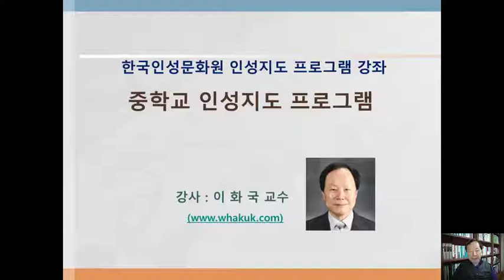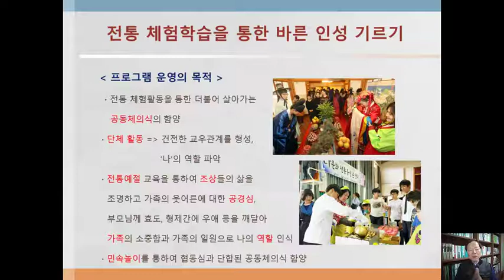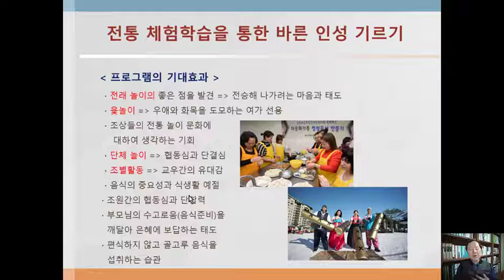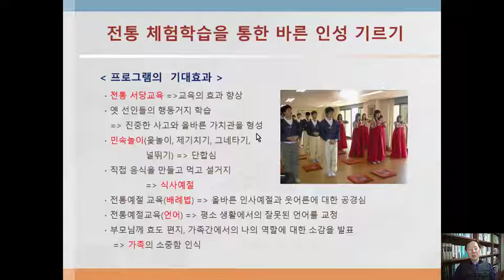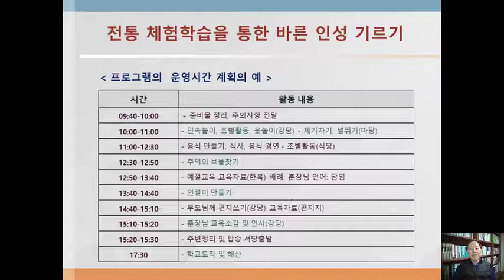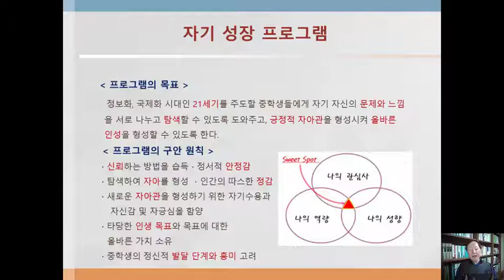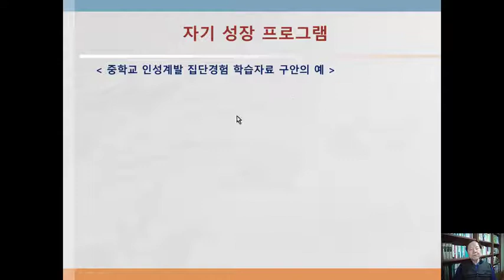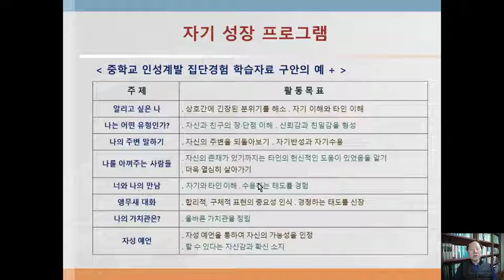인성지도사 교육 PM6 중학교 인성지도 프로그램